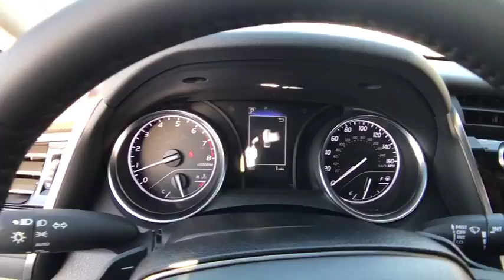2018 Toyota Camry Countryside, Oak Lawn, Calumet city, Orland Park, Matteson, IL 18985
BLACK New 2018 Toyota Camry available in Countryside, Illinois at Toyota on Western. Servicing the Oak Lawn, Calumet city, Orland Park, Matteson, IL area.

6941 South Western Ave.

Scores 39 Highway MPG and 28 City MPG! This Toyota Camry delivers a Regular Unleaded I-4 2.5 L/152 engine powering this Automatic transmission. Window Grid Antenna, Wheels: 8.0J x 18 Black Machined-Finish Alloy, -Way Passenger Seat -inc: Manual Recline, Height Adjustment and Fore/Aft Movement.*This Toyota Camry Comes Equipped with These Options *Variable Intermittent Wipers, Valet Function, Trunk Rear Cargo Access, Trip Computer, Transmission: 8-Speed Automatic -inc: paddle shifters, Toyota Safety Sense P Forward Collision, Tires: P235/45R18 AS, Tire Specific Low Tire Pressure Warning, Strut Front Suspension w/Coil Springs, Steel Spare Wheel.* Stop By Today *Come in for a quick visit at Toyota On Western, 6941 S Western Ave, Chicago, IL 60636 to claim your Toyota Camry!